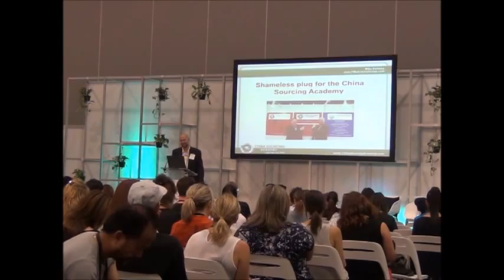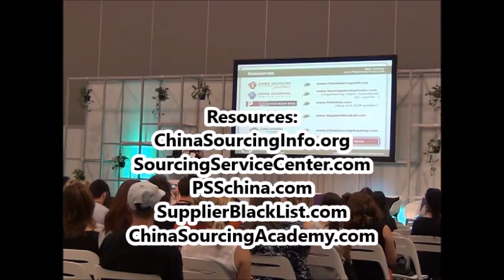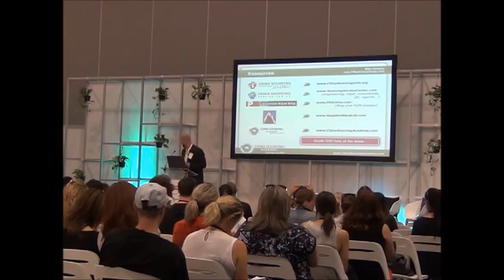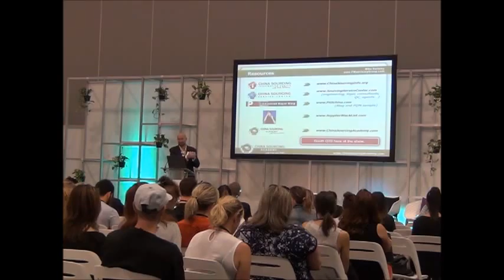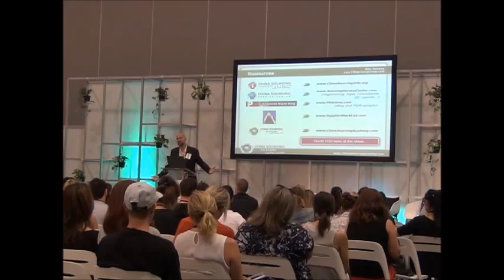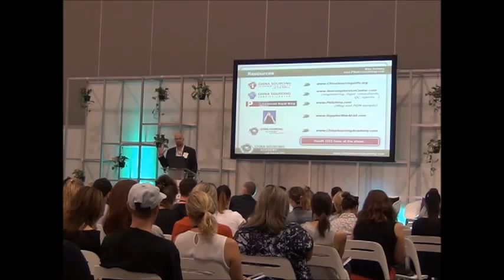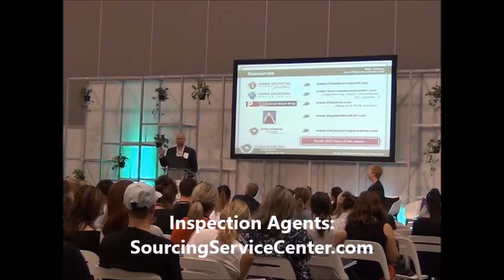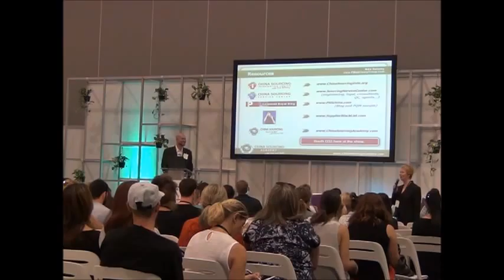Q & A with Mike Bellamy about his China sourcing mistakes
Covers:
If take away just two things…

Manage expectations for time and investment

“Same name” on contract, bank account, business license & factory gate

for more info on what PassageMaker does and gain access to loads of complimentary resources!